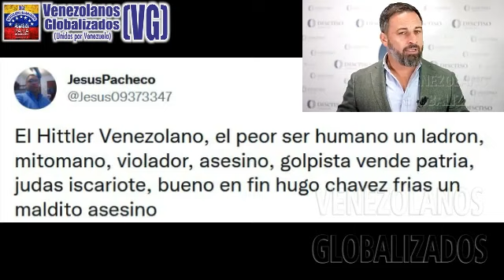CΟΝΤUΝDΕΝΤΕ CΟΝΤRΑ LAS ΤΙRΑΝÍΑS SΟCIΑL CΟΜUΝISΤΑS